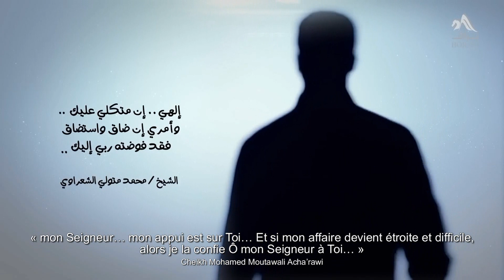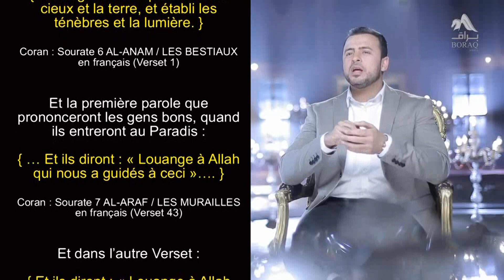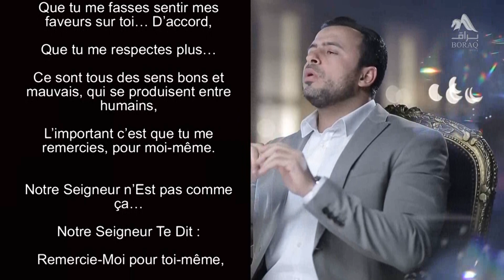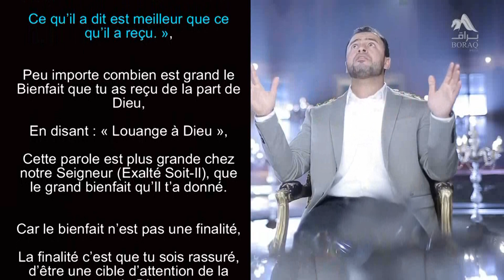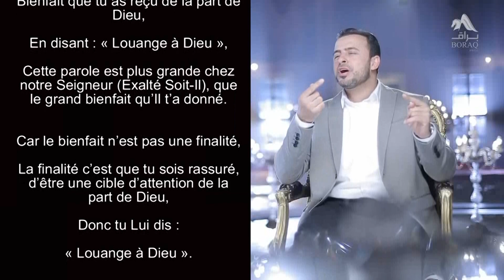84- Le secret du bonheur - "Médite 1" Mustafa Hosny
« mon Seigneur… mon appui est sur Toi… Et si mon affaire devient étroite et difficile, alors je la confie Ô mon Seigneur à Toi… »
Cheikh Mohamed Moutawali Acha’rawi

Chaque situation dans l’histoire de notre maître Adam (paix sur lui), il faut qu’elle attire ton attention et que tu médites bien dessus…
Comme si c’était la 1ère histoire entre Dieu et les humains,
Donc elle s’est remplie des sens essentiels dans la relation avec Dieu.
La première scène dans l’histoire, contient le secret du bonheur de l’être humain, dans le Bas-monde et dans l’Au-delà…
Quand Dieu A Soufflé de Son Esprit en Adam (psl), il a éternué,
Les Anges lui ont dit : « Loue ton Seigneur »,
Il a alors dit : « Louange à Dieu »,
Dieu Lui a Dit : { Ton Seigneur t’accorde Miséricorde }.
Ne laisse pas passer sans méditer sur le fait que la 1ère parole prononcée par un être humain dans l’existence, c’est : « Louanges à Dieu ».
Et la signification du mot « Louange » = Reconnaître la faveur, et encenser le propriétaire du bienfait.
Mais tu es surpris de voir que ce n’est pas la seule grande situation où a été dit « Louanges à Dieu »,
Il y a des scènes décisives, qui ont commencé, ou qui se sont terminées par « Louanges à Dieu » :
Le Message Divin ultime, qui est le Coran, a commencé par :
{ Louange à Allah, Seigneur de l'univers. }
Coran : Sourate 1 AL-FATIHA / PROLOGUE en français
Et le Coran est descendu sur notre maître Mohamed le Messager de Dieu (bénédictions et paix soient sur lui) par :
{ Louange à Allah qui a fait descendre sur Son serviteur (Muhammad), le Livre... }
Coran : Sourate 18 AL-KAHF / LA CAVERNE en français (Verset 1)
Et quand notre Seigneur A Créé l’univers, Il A Dit :
{ Louange à Allah qui a créé les cieux et la terre, et établi les ténèbres et la lumière. }
Coran : Sourate 6 AL-ANAM / LES BESTIAUX en français (Verset 1)
Et la première parole que prononceront les gens bons, quand ils entreront au Paradis :
{ … Et ils diront : « Louange à Allah qui nous a guidés à ceci »…. }
Coran : Sourate 7 AL-ARAF / LES MURAILLES en français (Verset 43)
Et dans l’autre Verset :
{ Et ils diront : « Louange à Allah qui nous a tenu Sa Promesse …» }
Coran : Sourate 39 AZ-ZUMAR / LES GROUPES en français (Verset 74)
Et la toute dernière parole qui sera dite, dans la scène du Jugement,
Après que les gens soient entrés au Paradis, et les gens soient entrés (que Dieu nous préserve) à un autre endroit…
{ Et tu verras les Anges faisant cercle autour du Trône, célébrant les louanges de leur Seigneur et Le glorifiant. Et il sera jugé entre eux en toute équité, et l'on dira : « Louange à Allah, Seigneur de l'univers. » }
Coran : Sourate 39 AZ-ZUMAR / LES GROUPES en français (Verset 75)
Quelle est l’affaire ?
Quel est le secret des louanges ?
Pourquoi notre Seigneur Aime qu’on dise beaucoup « Louange à Dieu » ?
Je te le dis : Moi en tant qu’être humain je suis incomplet,
La base chez l’être humain c’est qu’il est incomplet,
Si je t’offre un cadeau, j’aime que tu me remercies,
Que tu me réconfortes… D’accord,
Que tu me fasses sentir mes faveurs sur toi… D’accord,
Que tu me respectes plus…
Ce sont tous des sens bons et mauvais, qui se produisent entre humains,
L’important c’est que tu me remercies, pour moi-même.
Notre Seigneur n’Est pas comme ça…
Notre Seigneur Te Dit : Remercie-Moi pour toi-même,
Car notre Seigneur (Exalté Soit-Il) Voudrait que tu sentes qu’à travers Son Bienfait sur toi, Il Te Donne Son Affection, et Il S’Approche de toi avec…
Donc chaque fois que tu vois Son Bienfait, tu Lui dis : « Louange à Dieu »,
J’ai remarqué Ton Affection et Ton Amour Ô Seigneur.
« Louange à Dieu »,
J’ai réalisé que je suis la cible de Ton Regard Ô Le Roi.
« Louange à Dieu »,
J’ai réalisé que je suis le placement de Ton Soin Ô Le Grand.
« Louange à Dieu »,
J’ai conscience que je suis une grande chose chez Toi.
Ainsi j’ai beaucoup confiance en moi, je suis très rassuré, je suis grand chez Toi Ô Seigneur.
Donc plus tu multiplies « Louange à Dieu »,
Plus tu ressens que tu es une cible d’attention de Sa Part,
Ta confiance en toi et ta sérénité augmente,
Et tu vis en étant rassuré dans le Bas-monde,
Tu n’es pas négligé,
Notre Seigneur t’encourage et te Dit :
Juste dis « Louange à Dieu », et tu sentiras que Je Prends soin de toi.
C’est pour cela que Notre Seigneur te Dit :
« Louange à Dieu », remplit la Balance des bonnes actions,
Il t’encourage pour que tu dises une parole qui te rassure toi-même.
À tel point qu’il y a une très belle Parole (Hadith) de notre Prophète Mohamed (bpsl) :
« Si un serviteur reçoit un bienfait, et qu’il dit : « Louange à Dieu »,
Ce qu’il a dit est meilleur que ce qu’il a reçu. »,
Peu importe combien est grand le Bienfait que tu as reçu de la part de Dieu,
En disant : « Louange à Dieu »,
Cette parole est plus grande chez notre Seigneur (Exalté Soit-Il), que le grand bienfait qu’Il t’a donné.
Car le bienfait n’est pas une finalité,
La finalité c’est que tu sois rassuré, d’être une cible d’attention de la part de Dieu...